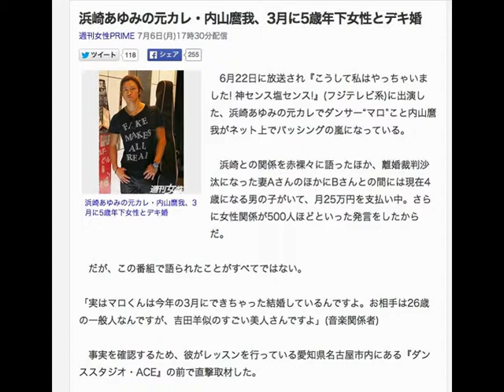浜崎あゆみの元カレ・内山麿我、3月に5歳年下女性とデキ婚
週刊女性PRIME 7月6日(月)17時30分配信

　6月22日に放送され『こうして私はやっちゃいました! 神センス塩センス!』(フジテレビ系)に出演した、浜崎あゆみの元カレでダンサー“マロ”こと内山麿我がネット上でバッシングの嵐になっている。

　浜崎との関係を赤裸々に語ったほか、離婚裁判沙汰になった妻AさんのほかにBさんとの間には現在4歳になる男の子がいて、月25万円を支払い中。さらに女性関係が500人ほどといった発言をしたからだ。

　だが、この番組で語られたことがすべてではない。

「実はマロくんは今年の3月にできちゃった結婚しているんですよ。お相手は26歳の一般人なんですが、吉田羊似のすごい美人さんですよ」(音楽関係者)

　事実を確認するため、彼がレッスンを行っている愛知県名古屋市内にある『ダンススタジオ・ACE』の前で直撃取材した。

ーーすみません、マロさんが3月にできちゃった結婚をしたというのは本当ですか？

「隠していたわけではないですが、3月14日のホワイトデーに入籍したんです」

　すんなり、結婚の事実を認めたマロ。だが、彼の口からは決意どころか、驚きの事実が次々と飛び出してくる。

「昨年1月に出会って“この子カワイイ”と思って。まあ、すぐオトナの関係にはなったんですが、付き合うってことにはならなかったんですよ。でも、彼女は部屋の掃除や洗濯をしてくれるし、なんかずるずるとって感じですかね」

　それが特別な関係に変わっていったという。

「昨年秋ごろ、彼女が洗濯してくれた服を持って家に来てくれたとき、僕はほかの女の子と寝ていたんですよ。ま、何ていうか、“逆・矢口真里さん状態”ってやつですかね。さすがにヤバいと思って寝たフリしたんですが、彼女は超激怒。“てめえ、寝たフリこいてんじゃねー!”って捨て台詞を残して出て行っちゃったんですよ。修羅場でしたわ」

　さすがに寝ていた女性をクローゼットに隠すようなことはしなかったそうだが……。

「それでも彼女は僕から離れなかったんですよ。それなら付き合おうかってなり、昨年のクリスマスから正式に交際したんです。そうしたら、2月の初めに妊娠したことを告げられました。まあ、僕はすぐに“おろしてほしい”って言いましたけどね。だって、息子に払う養育費はキツいですし、さらにもう1人なんてねえ。でも、彼女がやっぱり産みたいっていうし、そこまで言うなら結婚しようと。でも、“僕は君を幸せにはできないよ”と言ったんですけどね」

　息子の母親であるBさんに再婚することを話したら「養育費はちゃんと払い続けてね」と言われたとか。新しいい妻には「減額してもらえ」とも言われており板挟み状態だそう。そんな彼だが、気になるのが女性関係。

「まあ、“浮気をしない”か“しちゃう”かと言われれば、“しちゃう”でしょうね(笑い)。でも、絶対にバレないようにしますよ。でも、“浮気しない”とか言って、している人はいっぱいいるじゃないですか。だったら、“しない”なんて言うなよって感じですよ。僕は正直者なんですよね」

　今月にはスポンサーの人たちから費用を出し合ってもらい、ハワイで挙式。9月には新しい命が誕生する予定だ。

「生まれてくる子は女の子らしいんです。息子のときと違って、ちょっと複雑な気分。なんか、お父さんが守ってやらないとみたいな……」